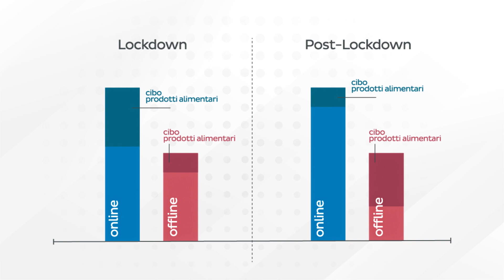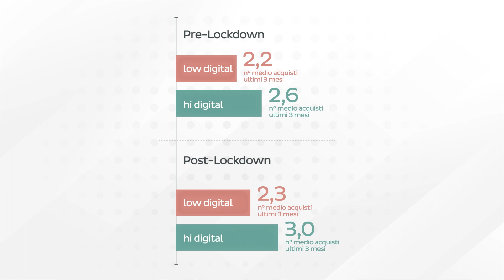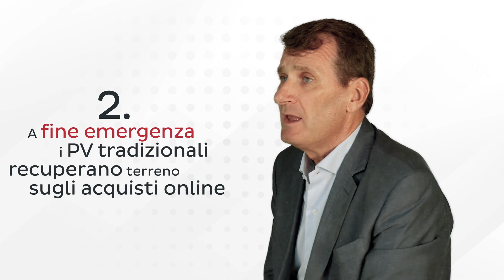La trasformazione dei comportamenti nella Fase 2 | BRT Corriere Espresso e Nextplora